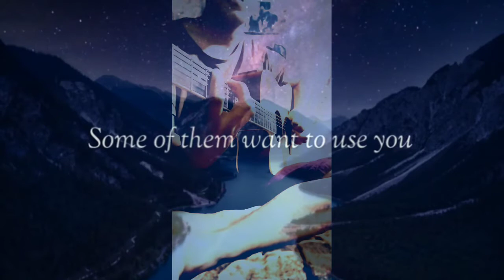Sweet dreams cover